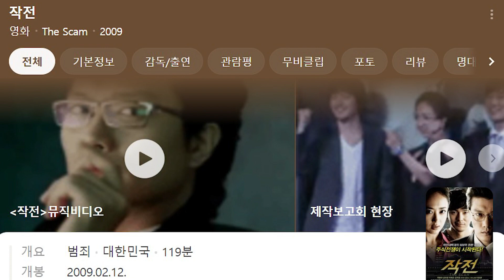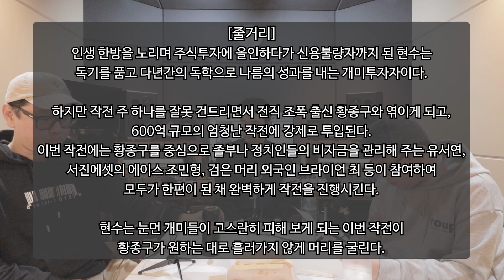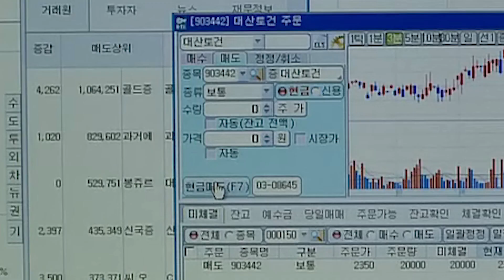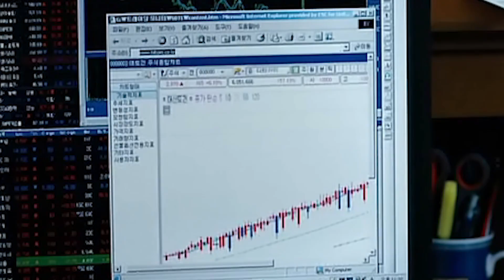[각일병 S2] 1회 "작전" 2부 영화 토크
팟캐스트에서  인기를 얻은 "각일병" 시즌1이 시즌 2부터는 유튜브로도 공개됐습니다.
1부는 본격적인 영화 얘기에 앞서 먹방과 함께 자유로운 토크.
2부는 본격적으로 영화에 대한 토크.

영화 : 작전 (2009)
감독 : 이호재
출연 : 박용하, 김민정, 박희순, 김무열